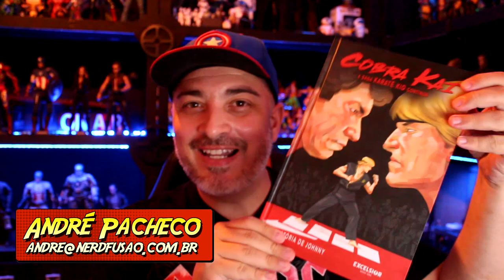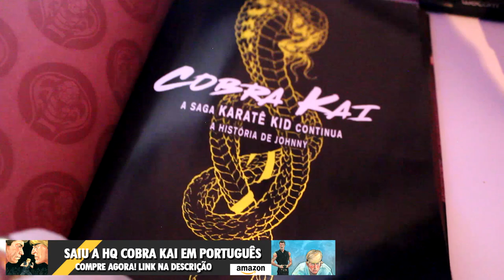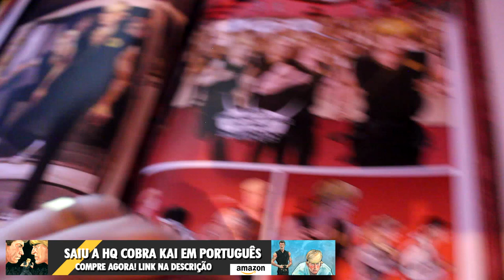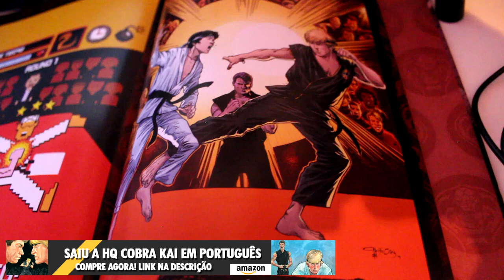HQ COBRA KAI: A HISTÓRIA DE JOHNNY EM PORTUGUÊS (CORRE, VAI ACABAR!)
Saiu a HQ Cobra Kai: A história de Johnny. Lançado pela editora Excelsior.
A edição contem as 4 partes com capa dura em 96 páginas!

Corre que vai acabar, a hype está lá em cima!